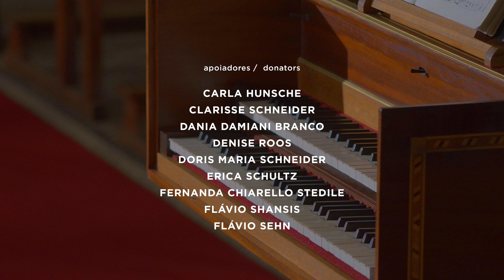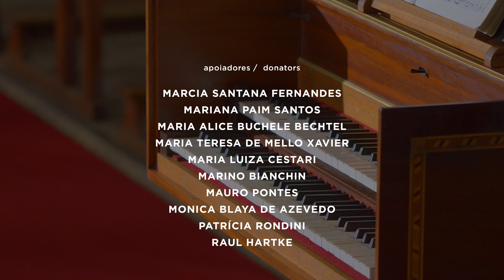BACH BRASIL #25 O Cravo Bem Temperado 2º Livro - Parte II - com Alessandro Santoro | BACH SOCIETY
O Cravo Bem Temperado 2º Livro – Parte II.

Concerto Online
Dia 10 de setembro de 2022 às 19h.
YouTube EROICA música

Alessandro Santoro, cravo

Este é o segundo de quatro programas em que o ilustre cravista Alessandro Santoro apresenta a integral do 2º volume do "Wohltemperierte Klavier", de Johann Sebastian Bach. Composto em 1742, 22 anos após o primeiro volume do "Cravo Bem Temperado", esta segunda coleção de prelúdios e fugas é um caleidoscópio ilimitado de afetos e estilos codificados em todos os 24 tons maiores e menores. O vigésimo quinto concerto da série Bach Brasil conta com o apoio da Capela Lasalle.

PROGRAMA

O Cravo Bem Temperado – 2o Livro, 1744 - Parte II.
Prelúdio e Fuga II - do menor BWV 871
Prelúdio e Fuga VII - mib maior BWV 876
Prelúdio e Fuga XII - fá menor BWV 881
Prelúdio e Fuga XIV - fá menor BWV 883
Prelúdio e Fuga XVII - lab maior BWV 886

CRÉDITOS
Direção e Engenharia de som: Fabiano Cordella
Direção executiva: Fábio Ramos
Direção de produção: Ilton Carangacci
Assistente de áudio: Graziele Huning
Direção de Fotografia: Arion Engers
Equipe de vídeo: Pedro Locatelli
Assistente de palco: Matheus Goelzer
Equipe de comunicação: Mariana Rosa e Marcelo Freire
Assessoria de Imprensa: Carangacci música
Produtora: EROICA conteúdo

Presidente da Bach Society Brasil: Alexandre Nanni

MECENAS
- Arthur Hertz
- Fabiano Saraiva
- Fábio Ramos
- Fernando de Abreu e Silva
- Gilberto Schwartsmann

APOIADORES
- Alexandre Alcântara
- Alexandre Schmidt Nanni
- Ana Lucia Rassi
- Beatriz Fontana
- Betina Goldani
- Camilla e Silvio de Paula
- Carolina Fonseca
- Clarisse Schneider
- Dania Damiani Branco
- Denise Roos
- Doris Maria Schneider
- Erica Schultz
- Fernanda Chiarello Stedile
- Flávio Shansis
- Gladis Falavigna
- Giacomo Grezzana
- Lenita Wannmacher
- Linjie Zhang
- Marcelo Goldani
- Marcia Ferreira
- Maria Zella Peretti
- Marino Bianchin
- Mauro Pontes
- Monica Blaya de Azevedo
- Patrícia Rondini
- Raul Hartke
- Regina Orgler Sordi
- Ricardo Arnt
- Ricardo Barbosa Lima Faria Corrêa
- Sergio Lewkowicz
- Terezinha Licks
- Valeska Fasolo

Dirigido por  Caio Amon